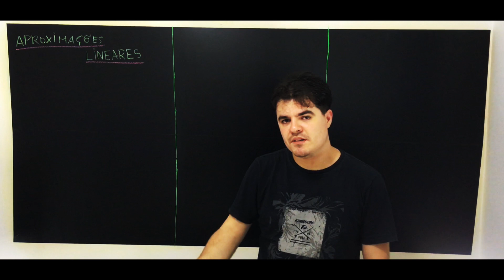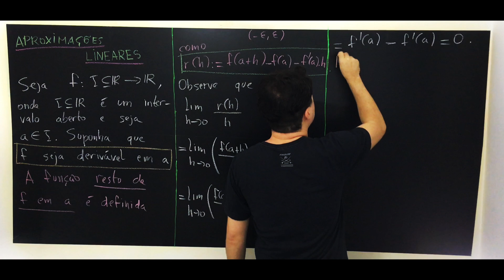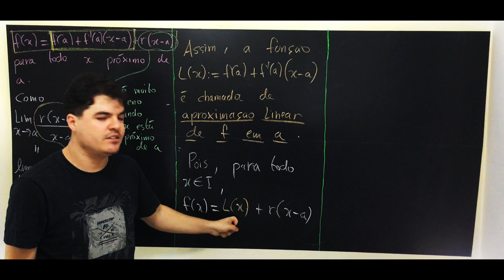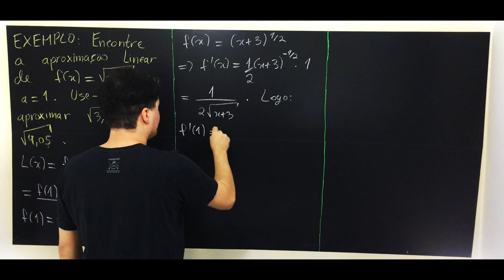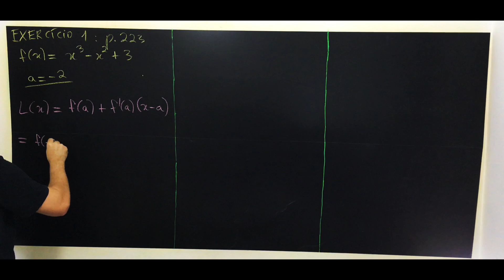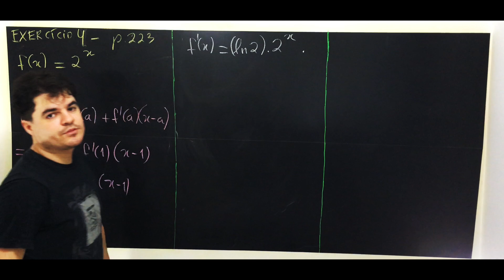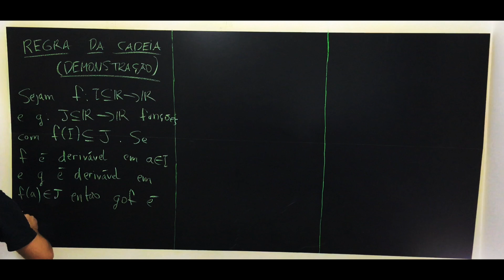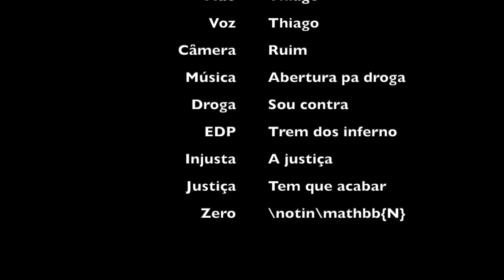DIFERENCIAR é preciso - 09: Aproximações lineares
Nesta aula mostraremos que as funções deriváveis num determinado ponto podem ser "aproximadas" por uma função do 1º grau, e que tal aproximação é cada vez mais precisa à medida que trabalhamos mais próximos do ponto em questão.

Ao fim, pago uma dívida: a demonstração da regra da cadeia.